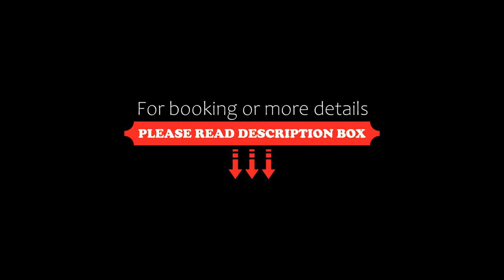Avanti Boutique Hotel, Ho Chi Minh City, Vietnam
About Property:
You're eligible for a Genius discount at Avanti Boutique Hotel! To save at this property, all you have to do is sign in.
Located just 1 km from the Reunification Palace, Avanti Boutique Hotel is also a minute’s walk from Ben Thanh Market. The hotel houses a fitness centre, a restaurant and a 24-hour front desk. Wi-Fi is provided for free.
The hotel is located about 7 km from Tan Son Nhat International Airport and 500 m from the Central Bus Station. Popular attractions like the Central...
Property Type: Hotel
Address: 208-210 Le Thanh Ton, District 1, Ho Chi Minh City, Vietnam
Searching For
1. Avanti Boutique Hotel - Ho Chi Minh City - Vietnam
2. Avanti Boutique Hotel - Ho Chi Minh City - Vietnam Address
3. Avanti Boutique Hotel - Ho Chi Minh City - Vietnam Rooms
4. Avanti Boutique Hotel - Ho Chi Minh City - Vietnam Amenities
5. Avanti Boutique Hotel - Ho Chi Minh City - Vietnam Offers and Deals
Audio Credit:
Track Title: Subway Dreams
Artist: Dan Henig